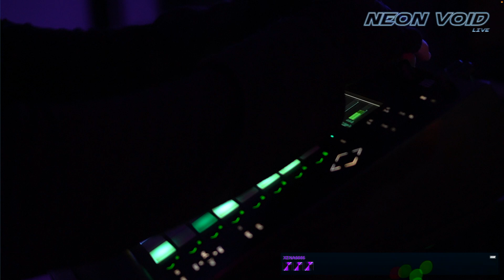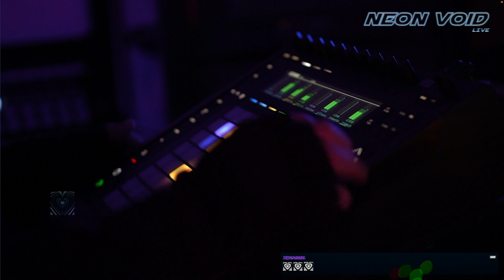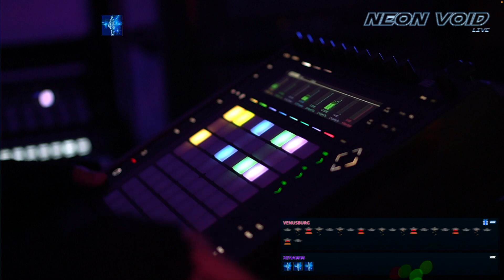0414 - final cut - sequence